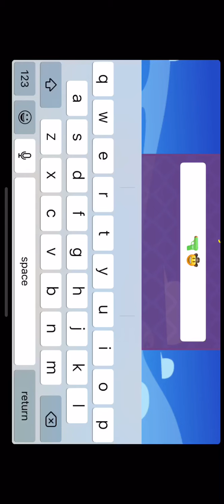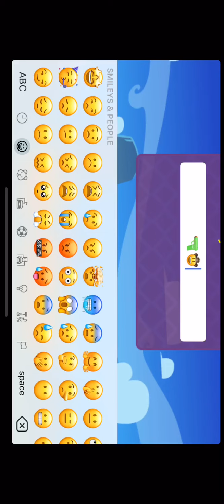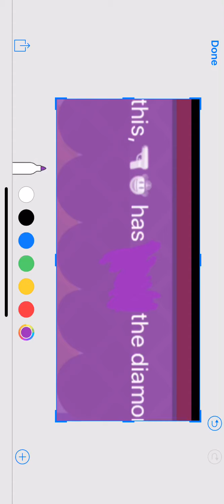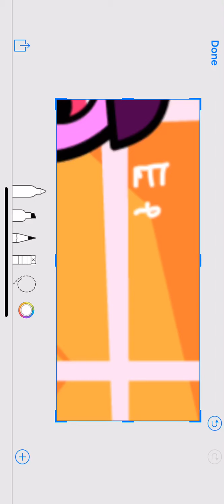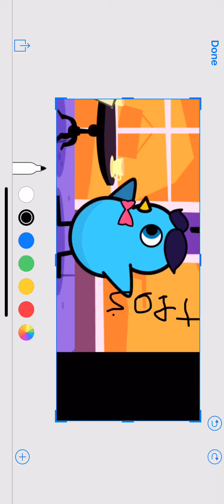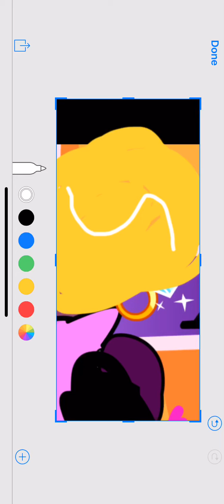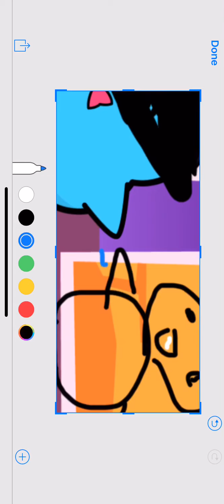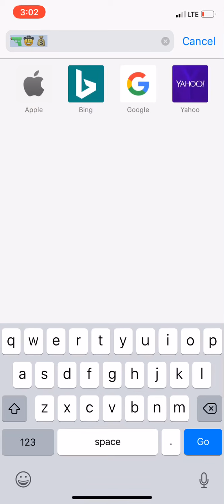Playing ducklife but the screen is sideways🔫🤠💰